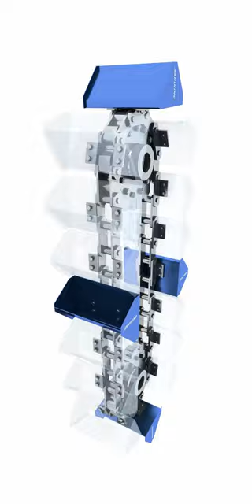SHINING bucket elevator chain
2023 SHINING bucket elevator chain assembly, it contains 956 elevator chains, split sprocket, and buckets.